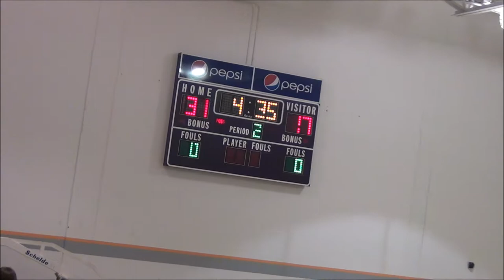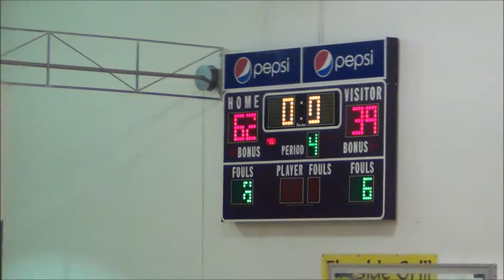12-4-2015 FAITH vs CHAP